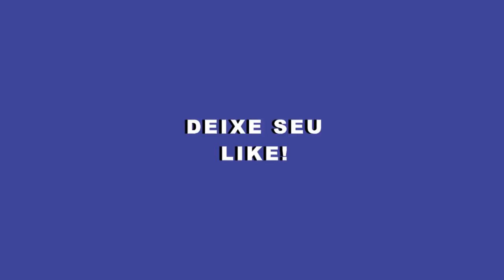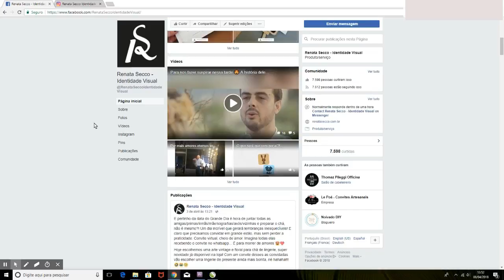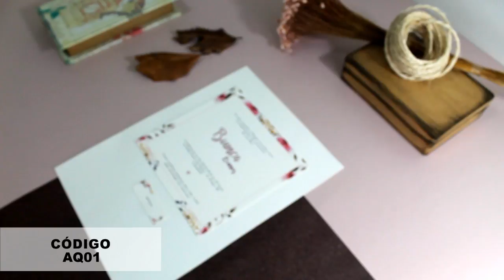Como fazer Convite de Aniversário de 15 anos? DIY | Faça você mesmo | Tutoriais [15 anos]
Quer aprender a fazer um convite de aniversário de 15 anos bem fácil e rápido de fazer?

Preparamos um passo-a-passo especial para ajudar nesse dia tão especial, clica no play e vem com a gente ;)

Essa arte não está mais disponível para compra.

MATERIAIS
- Convite Impresso: 1 folha A4 Papel Vergê, 180g, cor Madrepérola (cabe apenas 1 convite em cada folha)
- Envelope: Modelo quadrado (16cm x 16cm), Papel color plus, 120g, cor Fidji
- Tesoura, Régua e Estilete
- Furador de escritório
- Cola universal: sugestão de marca - Pegamil ou Círculo
- Renda: Largura 6,8cm, sugestão de marca - Arte Punto, ref RR020, cor 038
- Fita de Cetim: Nº 1, sugestão de marca - Progresso, cor 311

Assista o vídeo DIY do nosso outro modelo de convite de 15 anos: